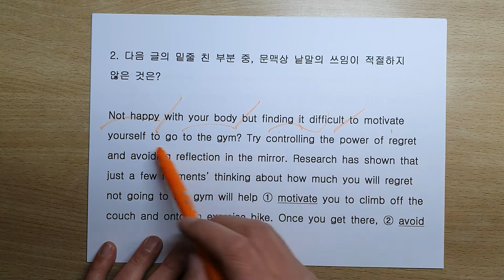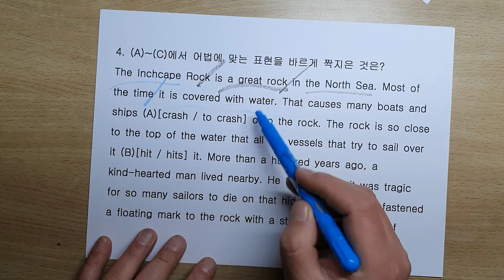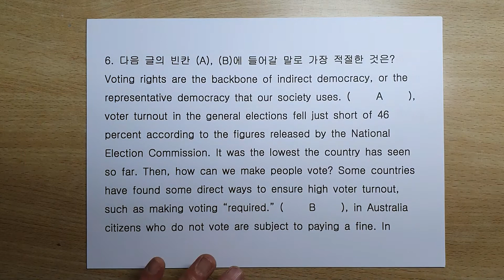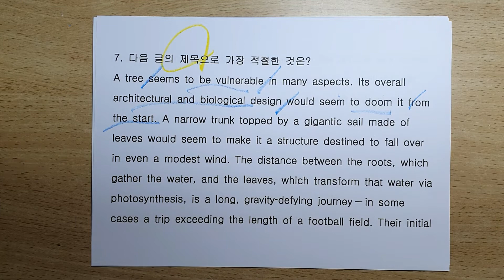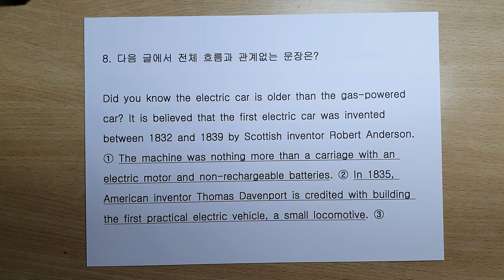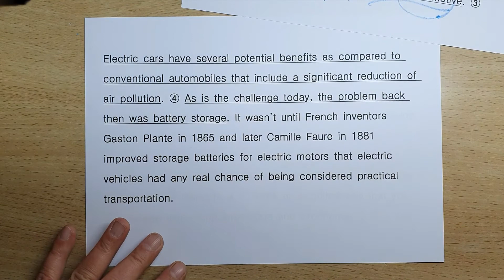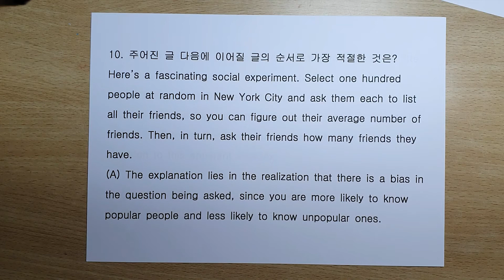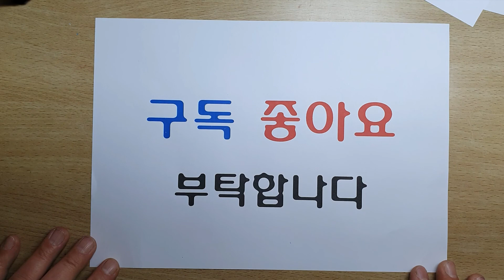소방 영어 만원 하프 9회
소방 대비 하프 모의고사입니다.
매일 카톡으로 문제가 제공되고 해설은 유투브로 올라갑니다.
20회에 만원입니다.
문제는
어휘 2문제
문법 2문제
독해 6문제로
구성됩니다.
신청하실 분들은 카톡으로 연락 바랍니다.